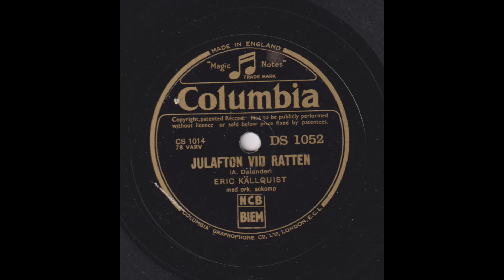ERIC KÄLLQUIST - JULAFTON VID RATTEN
Recorded in Stockholm 15 october 1936, released december 1937
Duration:2:55